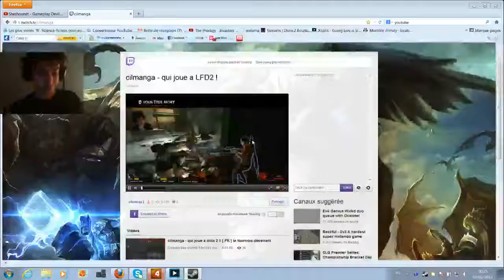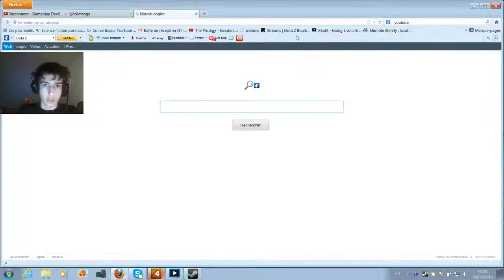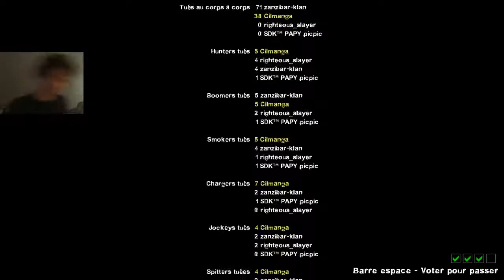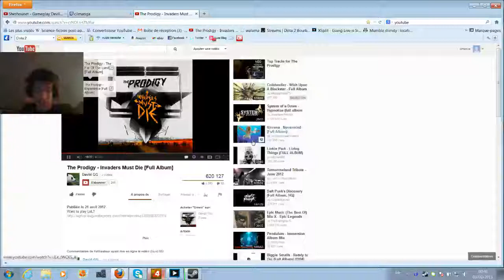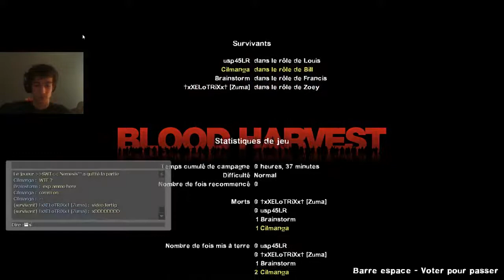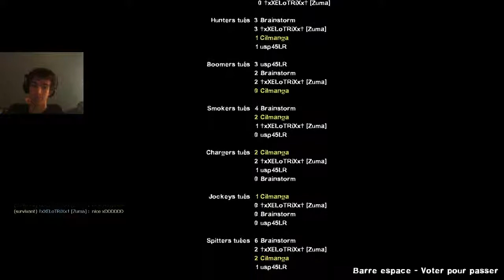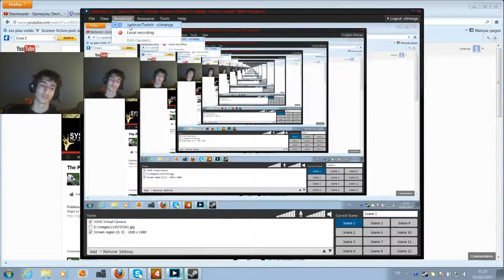LFD2 ! mes vidéos twitch !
je suis dsl de vous annoncers que desormais je ne ferais probablement plus de youtube, mais du stream c'est pourquoi je vous rajouter ce lien